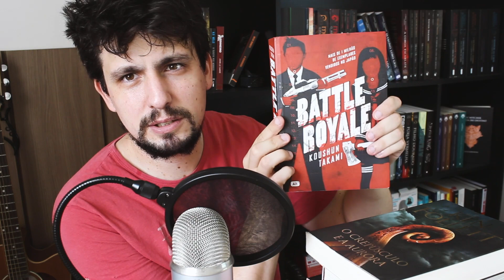LIVROS Mais BONITOS da Minha Estante | Contra-Capa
Nesse vídeo eu falo sobre quais são os livros que eu acho mais bonitos da minha estante. Espero que gostem! =)
🌟 Minha Wishlist Conecte-se comigo!